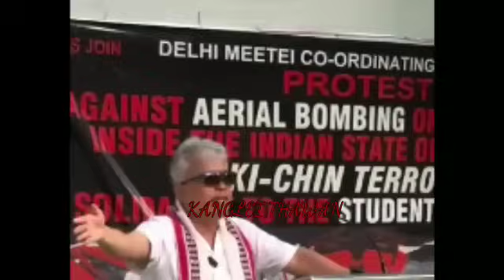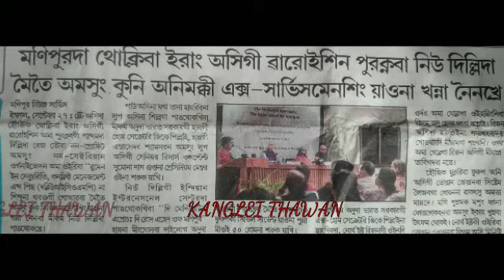60 MLA NA TOUGADRA MP 1 NA TOUGADRA :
WEL COME to KANGLEI THAWAN
matam matamgi oiba E pao, Entertainment,  political issues kaya meeyamda pijanaba hotnajage.

This chennel is owned and run by Kanglei Thawan.